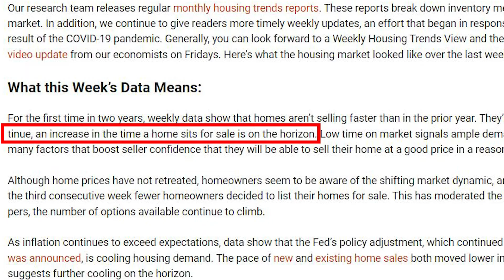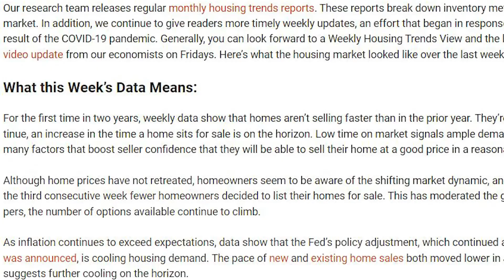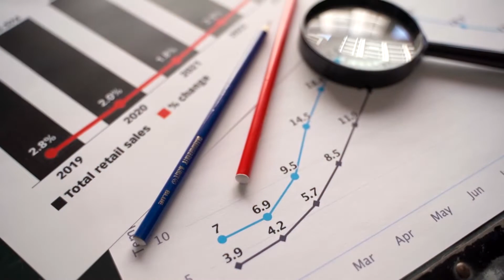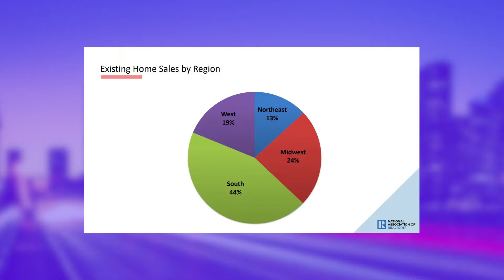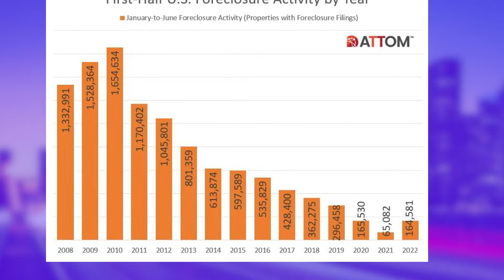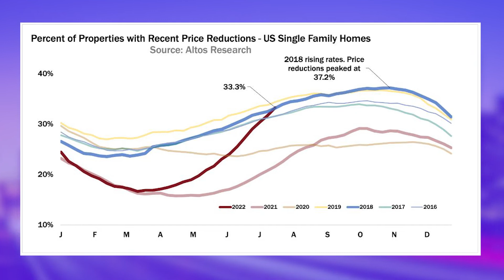Realtor .com | US Housing Market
For the first time in two years, weekly data show that homes aren’t selling faster. Indeed, home sales plummet in the U S Housing Market, is a crash coming? Watch this video to know more.

🏡 To search all available listings in Miami click here!

Sharon Colón is a full time Real Estate Agent in Miami, FL with Home Miami Realtors. Licensed from 2014, entrepreneur, and lifelong learner on a mission to turn the dreams of buying a home into a reality for the people who contact her. I love to play piano, sing, I am a tech nerd who also loves all weather-related topics and also, I have 3 babies, yes! My 3 kitties are my life. 😆

T I K T O K - @sharoncolonreagent